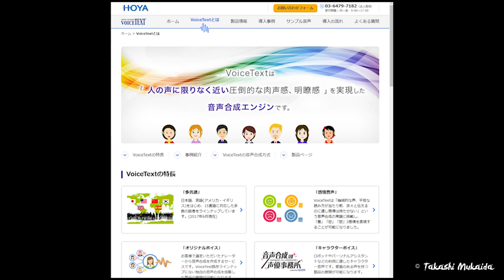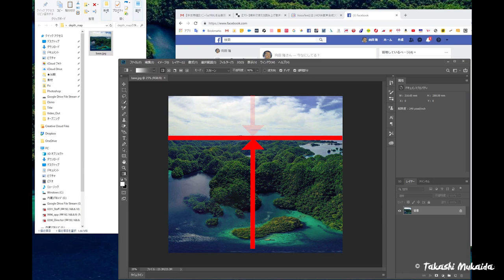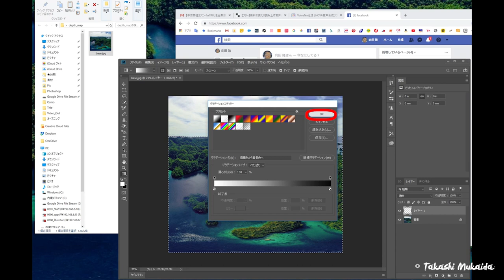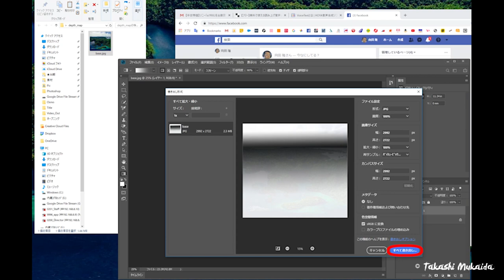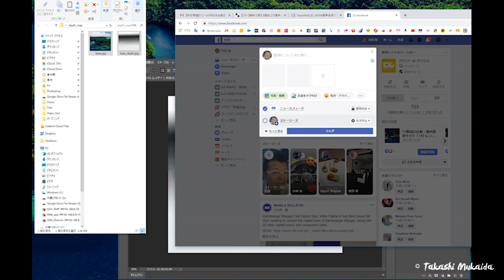Photoshopを使ったFacebook向け3D写真の作り方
Facebook は 3D写真をアップロードすることが可能ですが、多くの場合はスマホからだと思います。
スマホ以外で撮影した写真を、Adobe Photoshop を使ってFacebook向けの3D写真を作る基礎を解説したものです。

Facebook can upload 3D photos, but in most cases it's from a smartphone.
This is an explanation of the basics of making 3D photos using Adobe Photoshop with photos taken outside the smartphone.